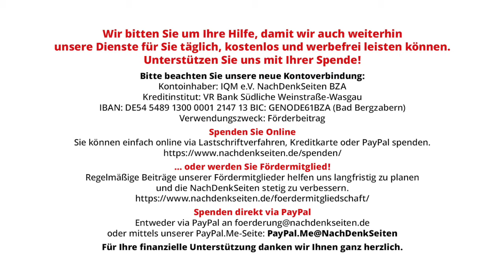Paus wirbt für fragwürdige „Demokratieförderung“ und Faeser für einen schwammigen „Gefährderbegriff“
Paus wirbt für eine fragwürdige „Demokratieförderung“ – und Faeser für einen schwammigen „Gefährderbegriff“ | Tobias Riegel | NachDenkSeiten-Podcast | 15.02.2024

Familienministerin Lisa Paus (Grüne) und Innenministerin Nancy Faeser (SPD) trommeln momentan für bedenkliche Gesetzespläne. Beide Vorhaben werden mit pompösen Phrasen zur „Verteidigung der Demokratie“ beworben – doch sie könnten auch eine gegenteilige Wirkung haben. Ein Kommentar von Tobias Riegel.

Artikel veröffentlicht am: 15. Februar 2024 um 12:30
Autor: Tobias Riegel
Sprecher: Tom Wellbrock
Titelbild: DesignRage / Shutterstock

NDS, NachDenkSeiten-Podcast, NDS-Podcast, Bundesregierung, Erosion der Demokratie, Strategien der Meinungsmache, Nancy Faeser, Fördermittel, Gefährder, Lisa Paus